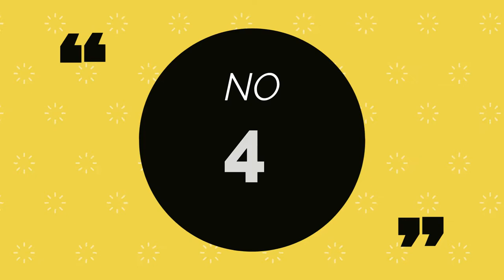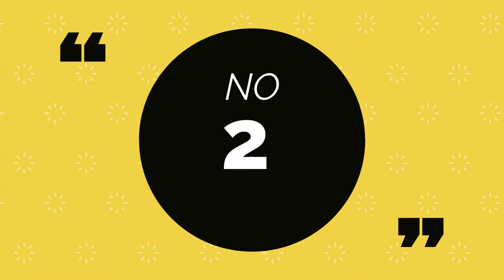Best Low End Pc Games In Sinhala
Hello My Dear Gamers,
Welcome to DICE LK. I hope you like this video very much.

හෙලෝ මගේ ආදරණීය ක්‍රීඩකයින්,
              DICE LK වෙත සාදරයෙන් පිළිගනිමු. මම හිතනවා ඔබ මේ වීඩියෝවට ගොඩක් කැමතියි කියලා. මෙම වීඩියෝ පටයේ කිසියම් අඩුපාඩු තිබේ නම්, අදහස් දැක්වීමක් කර මට දන්වන්න.
එය හොඳ නම් පමණක් මෙම වීඩියෝවට LIKE කරන්න. අනෙක් අයට දැනුම් දීමට මෙම වීඩියෝව බෙදා ගන්න.

4GB ram games in sinhala
no VGA card games in sinhala